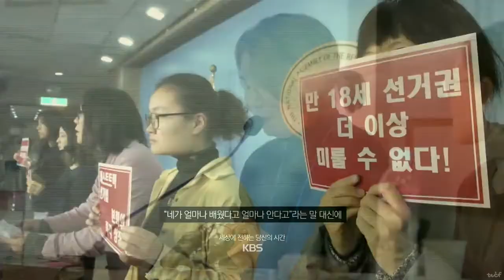KBS 캠페인 - 라면이 익는 시간 (청소년 참정권)